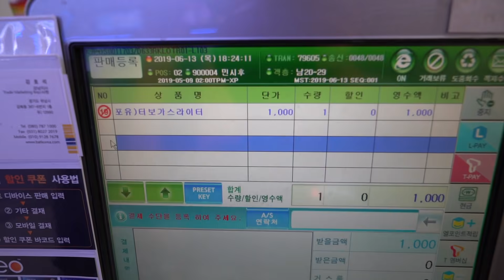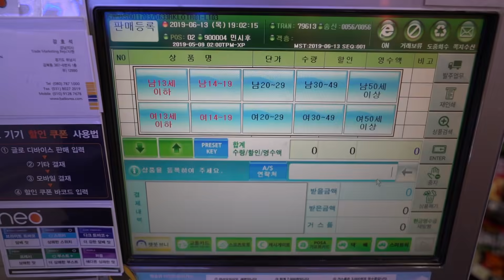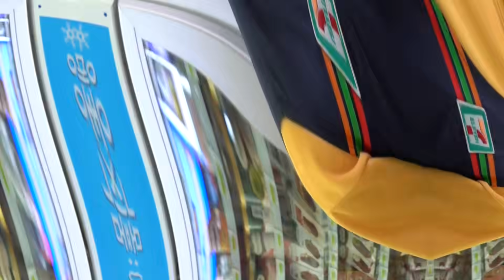KORE'DE PARA KAZANMAK! (Aylık Maaş, İş Şartları!)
Kore'de para kazanmak, Korede aylık maaş, Korede maaş, Korede iş imkanları, Korede çalışma şartları konularını Korede markette çalışarak anlatıyorum. Yurtdışında çalışma, yurtdışında iş imkanları ve şartları neler? Korede nasıl çalışılır, para kazanılır hepsinin cevabı bu videoda.

İyi seyirler...